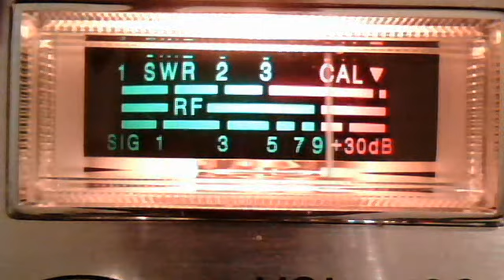fortymobile's Webcam Video from June 13, 2012 06:35 PM